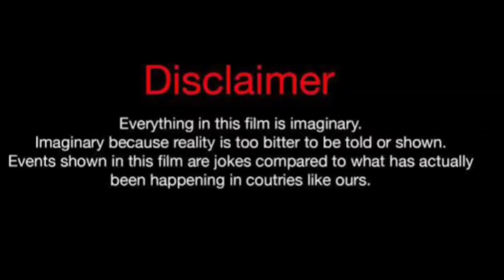Esra Bilgic Vs Hande Ercel Real Life Partners 2024